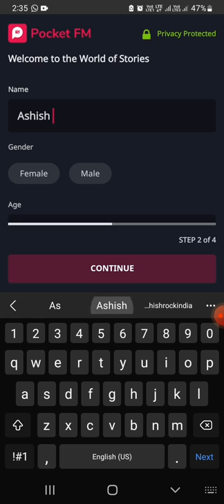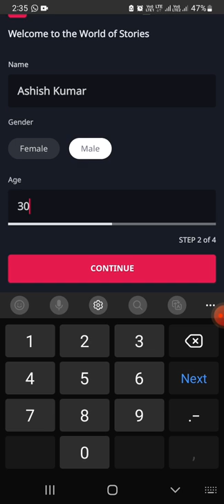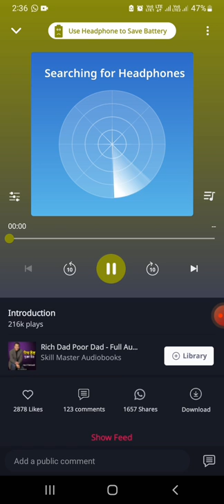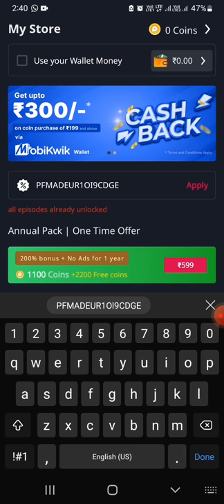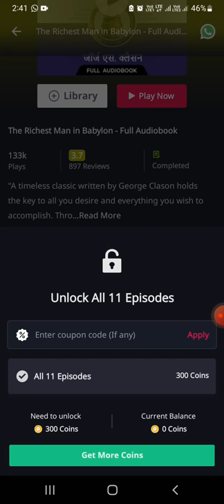Pocket FM audiobook podcasts app review || best place to listen audio book || Ashish Kumar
Aaj hum batane ja rahe hai pocket FM complete review in Hindi.